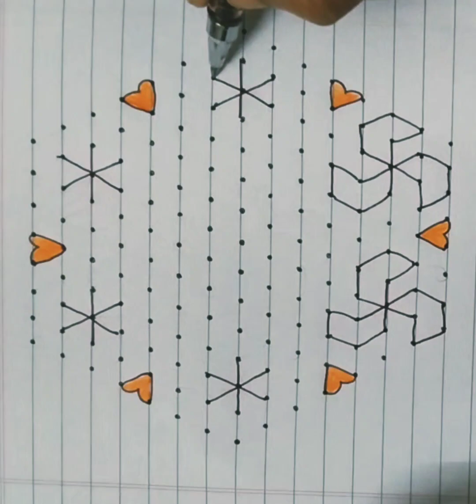15*8 dots very easy and quickly finishing step by step guide rangoli designs Day session 15 May25ದಿನ